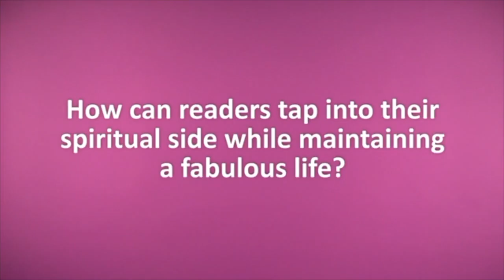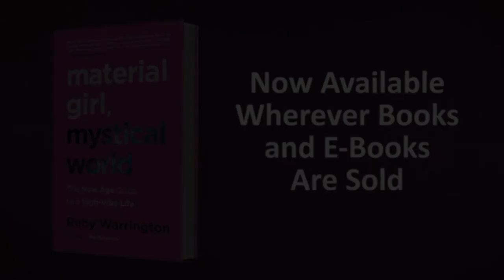Ruby Warrington talks about her book Material Girl, Mystical World